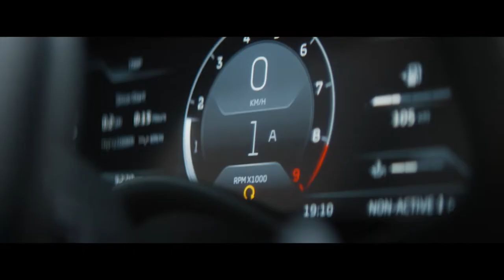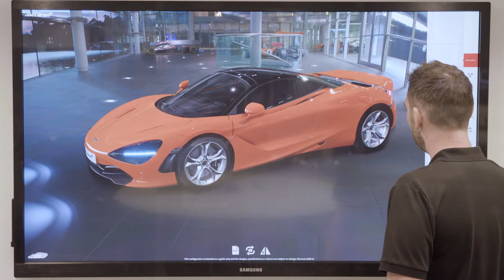McLaren Houston – Dealership Grand Opening – 2021 – 9 min Corporate Presentation – Cord Media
When a company puts their brand in your hands it conveys that they have a great amount of trust in your agency work and ability to present them accurately. The trust placed by McLaren Houston proved well-deserved when this video won the Gold Award at The Telly Awards 2021 for Virtual Events & Experiences.

The circumstances of 2020 could have dampened an event such as the grand opening of this luxury automobile dealership. But the team at Cord Media put together this video presentation that emotionally put the viewer at the event with even greater access than live attendees would have had.

At Cord Media we deal with luxury brands that place tremendous restrictions on branding, imagery, and content. Therefore, clients like working with an agency they can trust to follow brand guidelines and corporate mandates when crafting a range of marketing content.

We also work with live events, so capturing the Grand Opening event for a luxury brand is right in our wheelhouse. Our team is honored to work with McLaren Houston on this and all of their marketing needs.

If they trust us with their brand, imaging what we can do for yours.

Meet the team at Cord Media and you'll see why.

Cord Media Company
Palm Desert, California